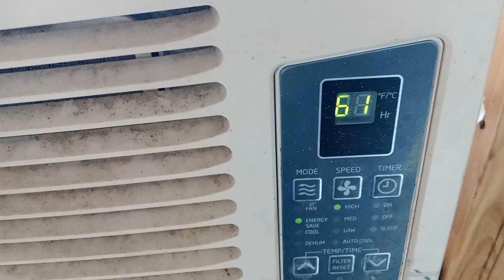What it's like at WORK